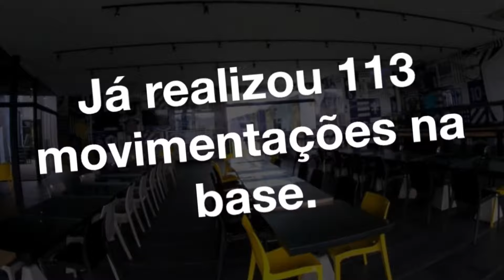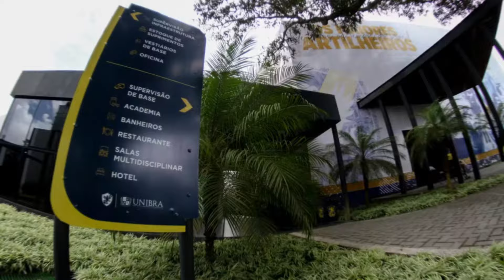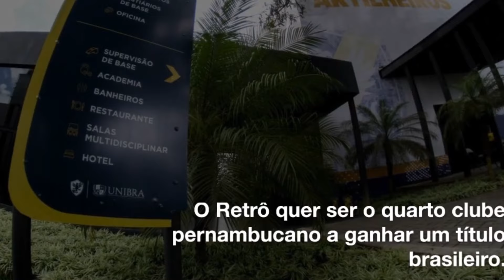Retrô: O Clube Milionário de Pernambuco Que Pode Fazer História na Série D!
Hoje vamos falar sobre um dos times mais jovens e promissores do futebol pernambucano: o Retrô. Fundado há menos de dez anos, o clube está em busca do seu primeiro título como time profissional, enfrentando o Anápolis na final da Série D. Mas o sucesso do Retrô não é apenas dentro de campo – fora dele, a estrutura impressiona.

O clube conta com um centro de treinamento avaliado em R$ 60 milhões, localizado em Aldeia, Camaragibe, na Região Metropolitana do Recife. São 16 hectares dedicados à performance dos atletas, com nove campos de treino, cinco deles com dimensões oficiais.